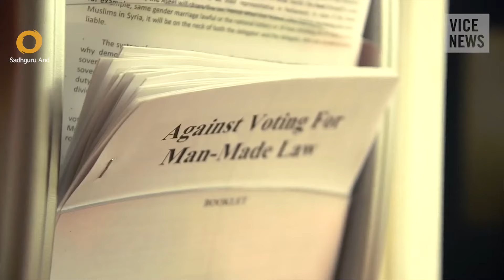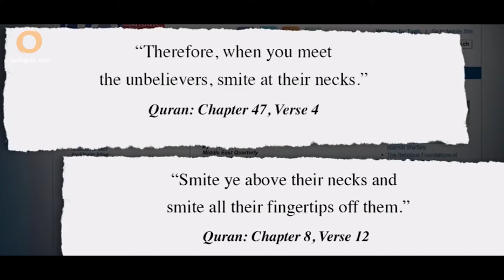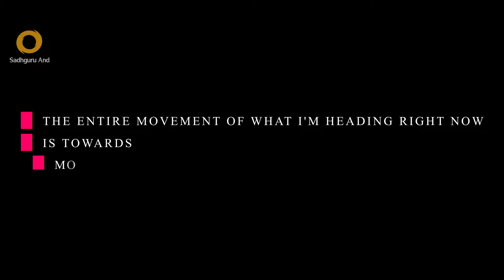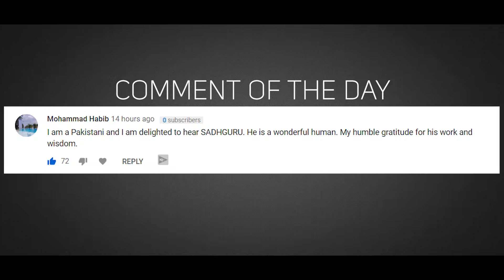How to Stop Muslim's Terrorist Attacks? | Sadhguru And Tawhidi